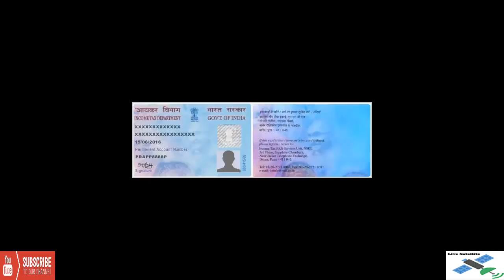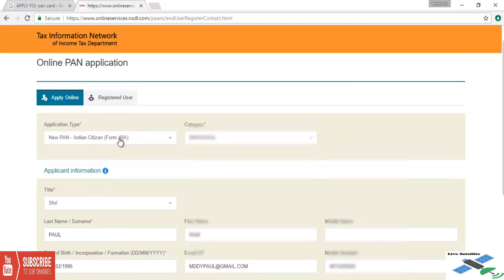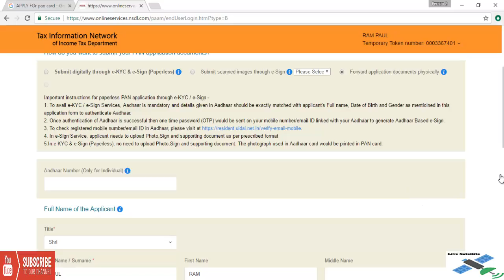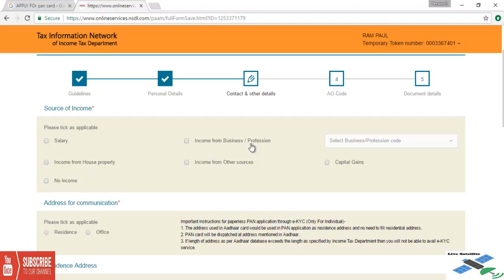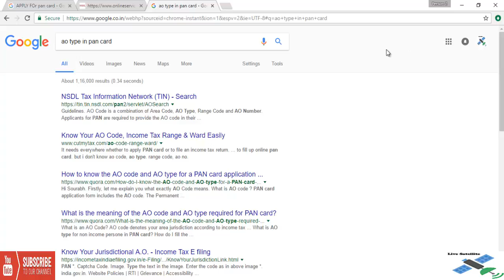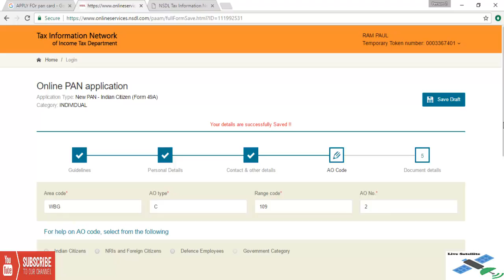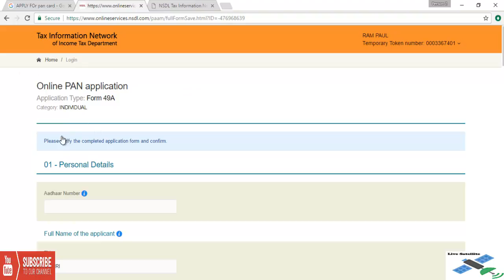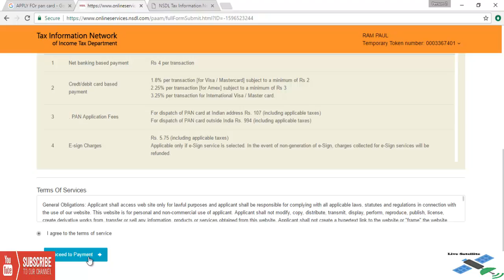How to apply PAN Card Online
My Self Manas Paul.
Live Satellite is my technical and entertainment channel. Here, in this channel I am trying to share my experience and try to show you some Linux Command, Server configuration, Programming in C, Python,shell scripting, Java, Microcontroller, Robotics, Electronics Cicuit, daily life important things, Photography, Animation, Videography, Web site related topic and many more.
If you want to connect with me or if you want any other information related to this video, then please write your questions on comments section below, I will definitely give your answer and try to suggest proper way.